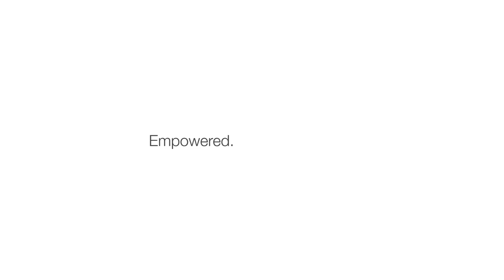Aubrey Miles: 10 Tips To Be A Hot Momma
DetoxifyBar Video Blog